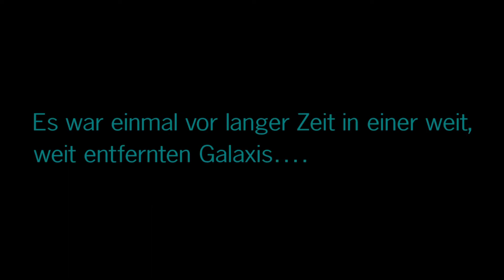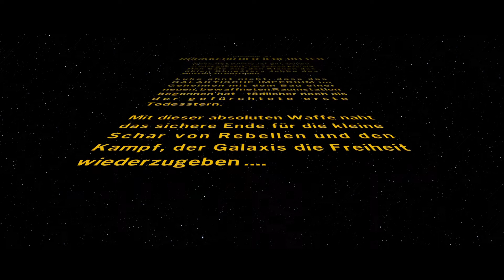LEGO Star Wars: Die Skywalker Saga #037 Ein Plan für Han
LEGO Star Wars: Die Skywalker Saga auf 100% Let's Play auf Deutsch auf dem PC.

▪Titel: LEGO Star Wars: The Skywalker Saga
▪Release: 05.April 2022
▪Entwickler: TTGames
▪Publisher: Warner Bros. Games
▪Genre: Action-Adventure
▪Plattformen: Nintendo Switch, PlayStation 4, Xbox One, PlayStation 5, Xbox Series, Microsoft Windows, Mac OS

➔INFORMATIONEN ZU DIESER FOLGE:
Die Rebellen dringen in Jabbas Palast ein, um Han Solo zu befreien. Auf dem Weg dorthin erwarten sie jedoch so einige Probleme.

➔ALLGEMEINE INFORMATIONEN ZUM SPIEL:
Lego Star Wars: Die Skywalker Saga (englischer Originaltitel: Lego Star Wars: The Skywalker Saga) ist ein Action-Adventure, das von Traveller's Tales entwickelt und von Warner Bros. Interactive Entertainment für Microsoft Windows, MacOS, Nintendo Switch, PlayStation 4, PlayStation 5, Xbox One, und Xbox Series X/S veröffentlicht werden soll. Es ist das sechste Spiel der Lego-Star-Wars-Reihe von TT Games[4] und der Nachfolger von Lego Star Wars: Das Erwachen der Macht. Es setzt Ereignisse der Star-Wars-Filmreihe als Computerspiel in Lego-Optik um.
Es handelt sich dabei um ein Third-Person-Action-Adventure mit einer offenen Welt. Im Gegensatz zu den meisten Legospielen, bei denen die Spieler die Geschichte in linearer Reihenfolge durchlaufen müssen, können die Spieler das Spiel in einer beliebigen Episode der Skywalker-Saga starten und in beliebiger Reihenfolge abschließen. Jede Episode ist gefüllt mit Planeten, die in den jeweiligen Filmen prominent vertreten sind und die besucht und erforscht werden können. Die Episoden werden jeweils fünf Hauptmissionen haben, demnach wird es also 45 Hauptmissionen geben und 24 frei begehbare Planeten.

© Dieses Video wurde von MIR erstellt! Weiterverwendung in eigenen Videos muss mit mir per Discord oder E-Mail abgesprochen werden. Dies gilt sowohl für das komplette Video, als auch für einzelne Ausschnitte.